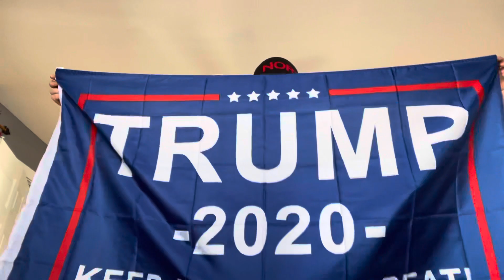Got A Trump Flag!!